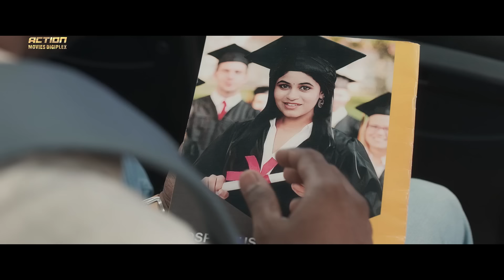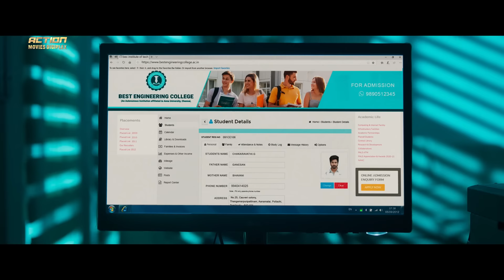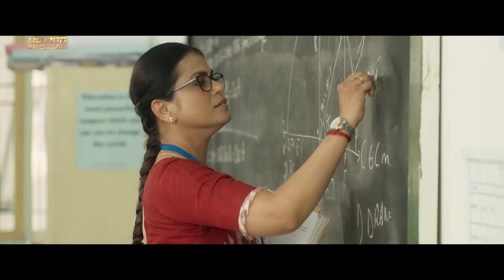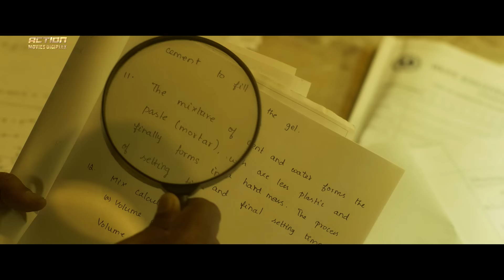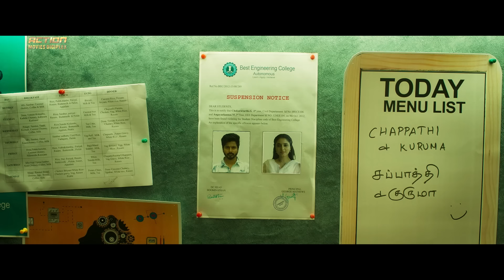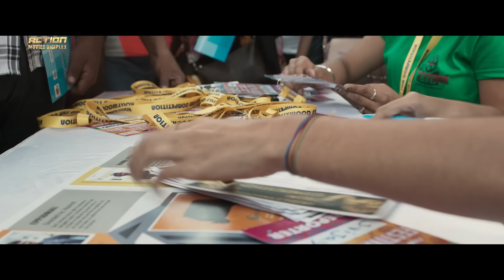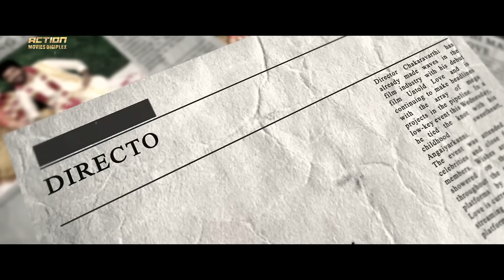Sivakarthikeyan's GOAT ENGINEER - Full Hindi Dubbed Movie | Priyanka Mohan | South Action Movie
Presenting Hindi Dubbed Full Movie HD "GOAT ENGINEER " Starring Sivakarthikeyan, S. J. Suryah, Samuthirakani, Priyanka Arul Mohan. Exclusively On   @ActionMoviesDigiplex

Movie Credits:
Directed by Cibi Chakaravarthi
Written by Cibi Chakaravarthi
Produced by Allirajah Subaskaran, Sivakarthikeyan
Starring: Sivakarthikeyan, S. J. Suryah, Samuthirakani, Priyanka Arul Mohan & Soori

Synopsis
A man reminisces his good old college days and thinks about how he managed to find his purpose and get his life together.